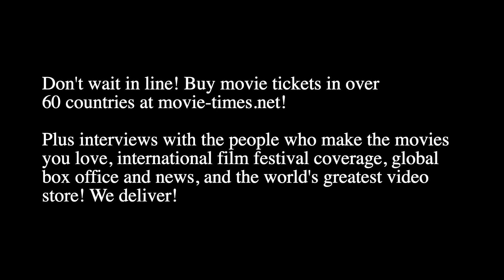Keira Knightley: BOSTON STRANGLER